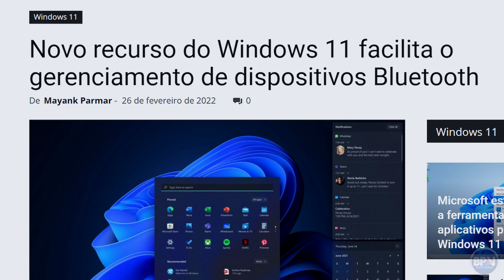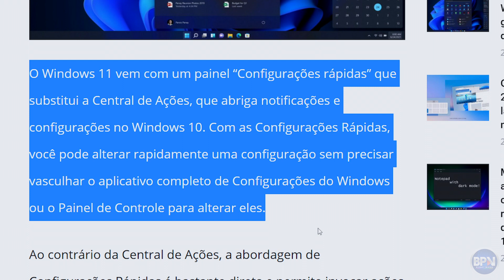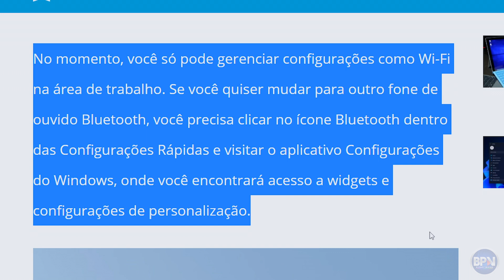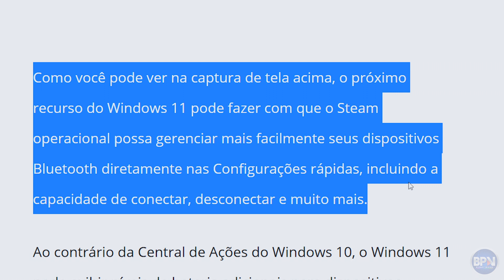NOVO WINDOWS Sun Valley 2 Promete! Olha o que Vai dá para Fazer Agora!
O que esperar da Nova versão do Windows 11, a Sun Valley 2? A Microsoft confirmou o lançamento de um novo recurso que ajudará você a gerenciar facilmente dispositivos Bluetooth, como fones de ouvido ou teclados. Confira! COMPARTILHE!